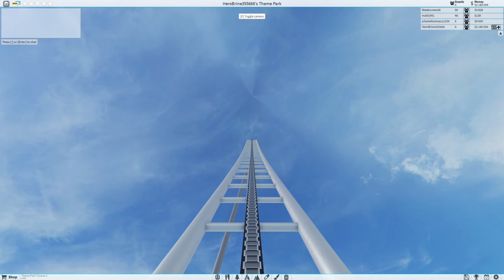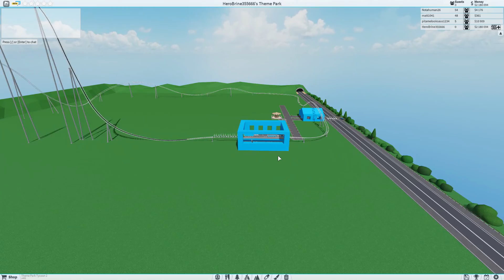Theme Park Tycoon 2 Roblox "New Roller Coaster with a NEW PARK"